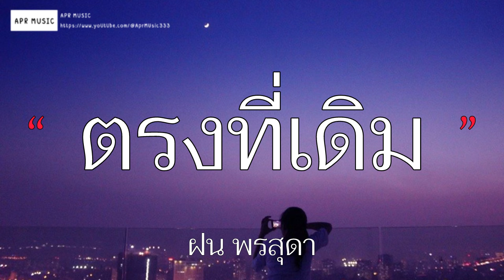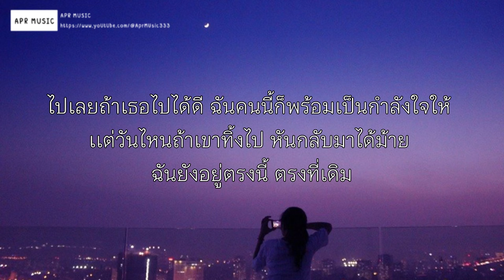ตรงที่เดิม - ฝน พรสุดา [เนื้อเพลง]